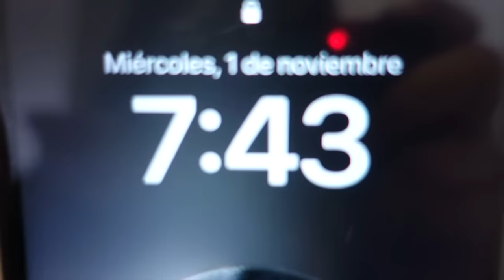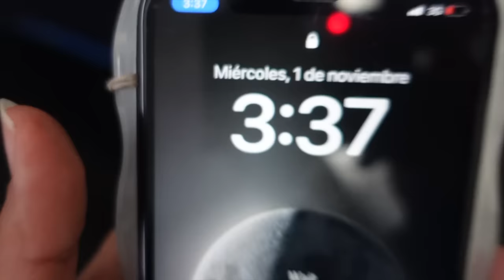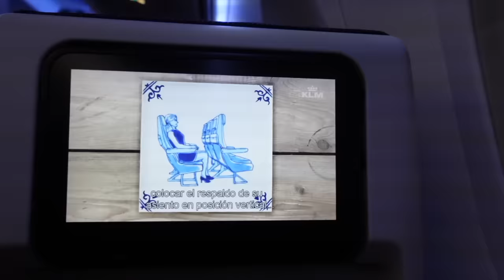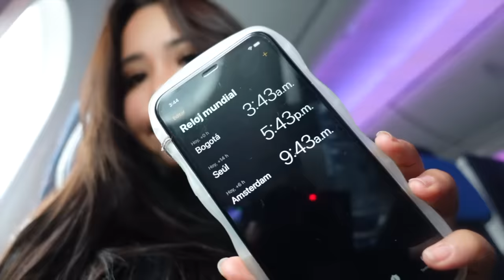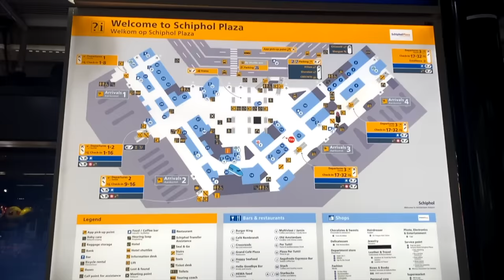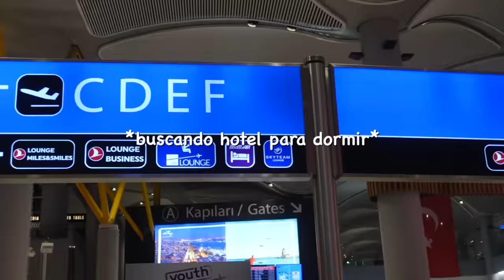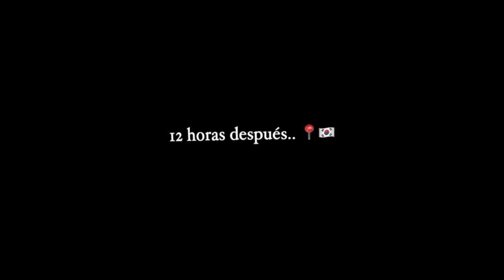MI VIAJE A COREA FUE TODA UNA PESADILLA 😔✈️ *casi no llego* | Mila